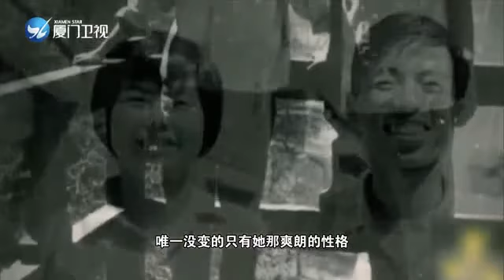【兩岸秘密檔案】樊錦詩與丈夫分居19年 把自己「嫁」給了莫高窟|廈門衛視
簡介：樊錦詩，被譽為「敦煌女兒」。她本是出生優渥的上海嬌小姐、北大高材生，卻選擇在大漠深處爬進黑黢黢的莫高窟，並且一待就是近60年。她和丈夫彭金章兩地分居長達19年，把自己「嫁」給了莫高窟。